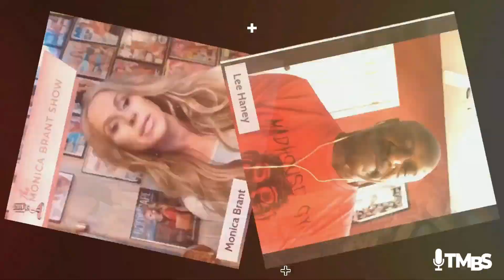If you thought you knew everything about Trish Stratus..think again!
Get a glimpse of the woman who came from the top of one industry and begin her climb to the top of another.
Buckle up because this is going to be a Stratusfying ride!
Join the fun on this recap (aired on Apr 28, 2021)

Sign up to become a VIP member (free registration)

🌐 TheMonicaBrantShow.com
🌐 MonicaBrant.com